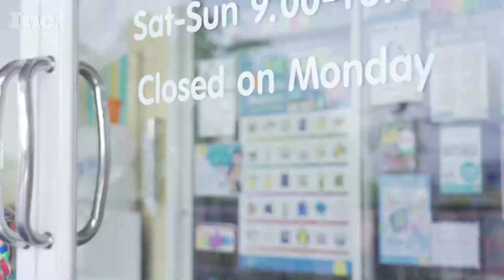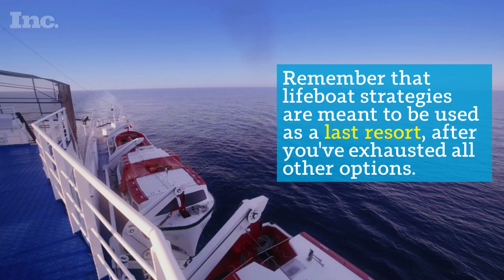How a 'Lifeboat Strategy' Can Help Your Business Survive a Crisis | Inc.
In the current climate, you need to know identify your company's essential elements for survival.